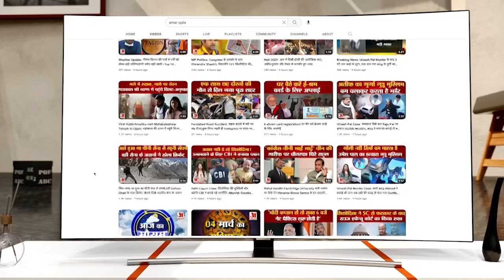सड़क बनवाने के लिए सड़कों पर उतरे छात्र, जाम लगाकर घंटों की नारेबाजी | Maharajganj Students Protest